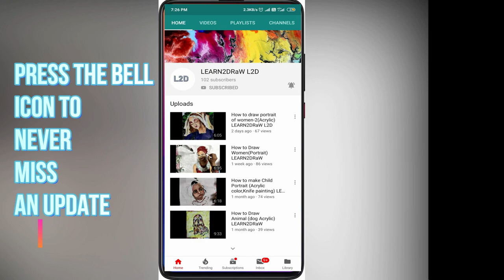How to Draw Snake-charmer LEARN2DRaW (SKETCH+Acrylic Color(TIMELAPSE))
Hi, guys today I am back with another video on how to make a drawing of snake charmers, as India is famous for snake charmers.